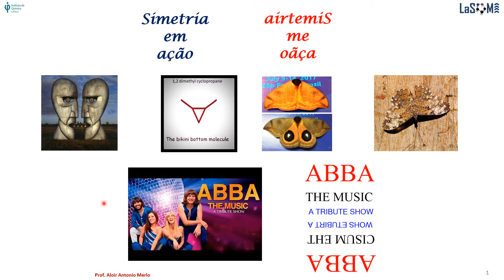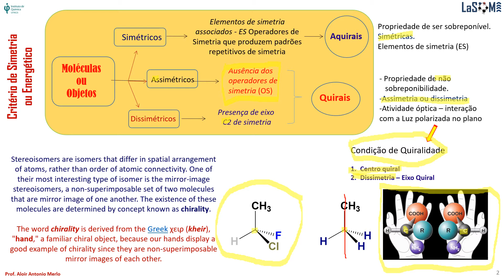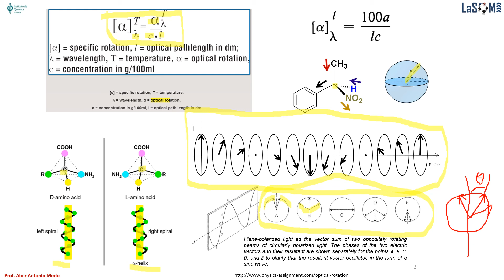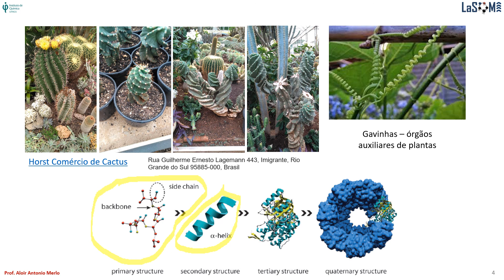Análise configuracional Parte A Take 2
Fundamentos do Isomerismo configuracional